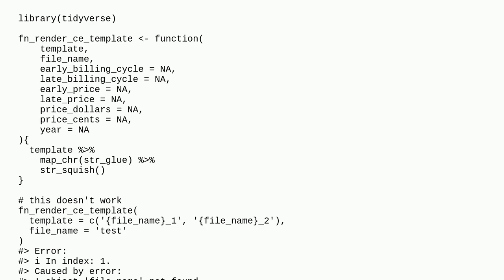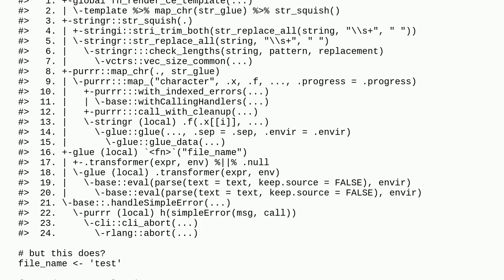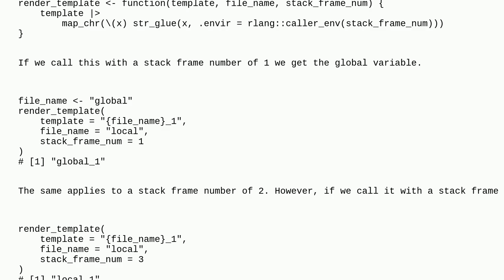stringr::str_glue() doesn't work with purrr::map()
A special thanks goes out to the community

  tidyverse r r-glue purrr